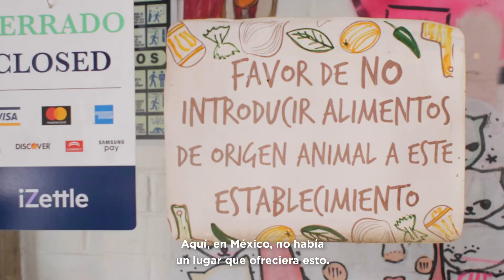Restaurantes veganos en Ciudad de México | Pan D'Monium 🍕🍔🌭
¿Buscas dónde comer en la Ciudad de México? Este video es para ti.

Visitamos Pan D'Monium, un restaurante de comida rápida creado por las hermanas Susana y Aurora. En este lugar, podrás disfrutar de hamburguesas, pizzas, hot dogs, malteadas y postres, ¡a base de plantas!

 📍Chilpancingo 129, código 2, Roma Sur, Cuauhtémoc, 06760 Ciudad de México, CDMX